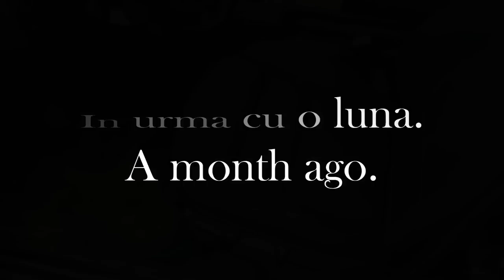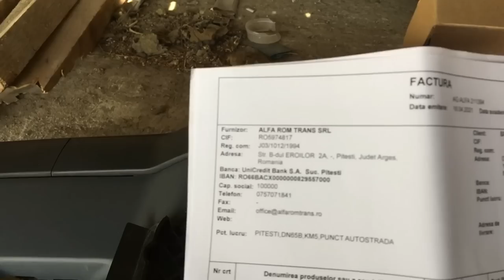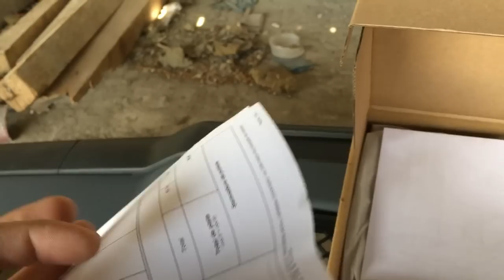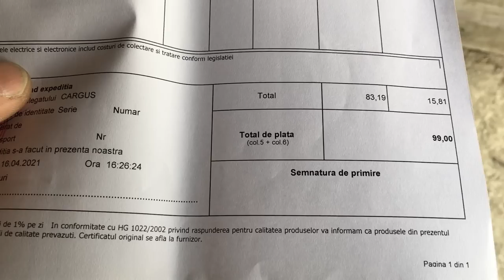Am TRASNFORMAT BMWul / M///Packet.Vlog 235